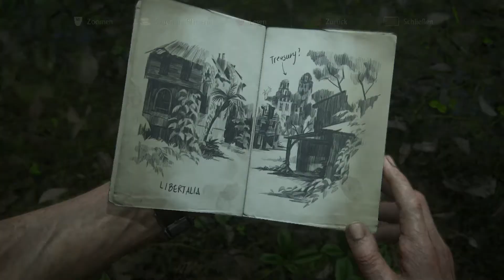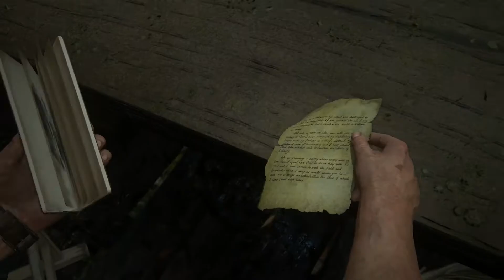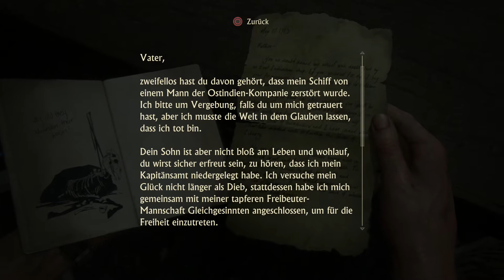Uncharted 4: A Thief's End | #30 | Mit mir im Paradies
💚💚💚 KONNICHIWAAAA meine Anime/Game Otakus~ 💚💚💚
Nathan Drake ist BACK~
Wie immer wir unser Held in verrüchte Abenteuer gerissen, aber fangen wir mal von vorne an. Es sind 3 Jahre vergangen, Natahn hat Elena geheiratet und sich endlich zur Ruhe gesetzt aber diese Ruhe hält nicht lange, typisch für Nathan. Es wird eine Wendung geben und Nathan wird um hilfe gebeten von seinem tot geglaubten Bruder Sam. Jetzt geht es los, auf der Suche nach einer verschollenen Piratenkolonie, ein paar Schätze und natürlich den Bösen Jungs/Mädels. Lasst uns das Abenteuer beginnen =DDD

✪   Genre: Third-Person/Action/Adventure
✪  Entwickler:  Naughty Dog
✪ Herausgeber: Sony Computer Entertainment
✪  Plattform: PS4
✪  Sprache:  Deutsch